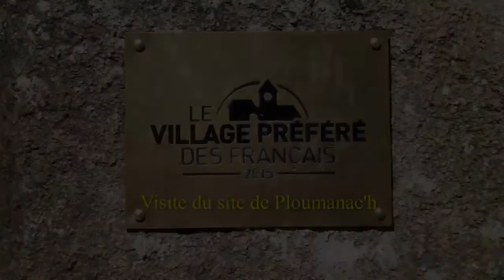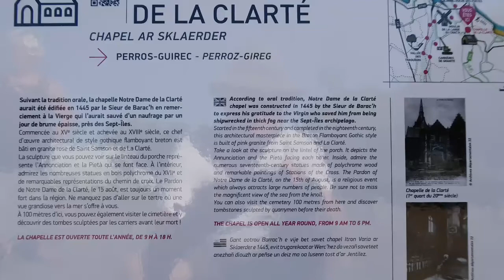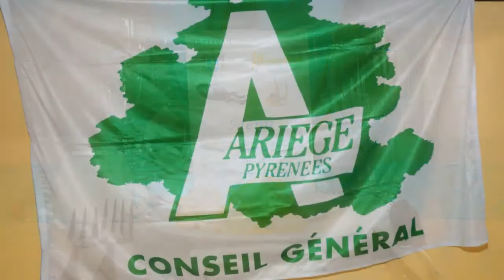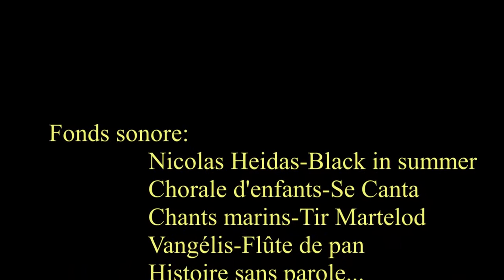Jumelage 2017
Visite des Montgailhardais à TRELIVAN - mai 2017